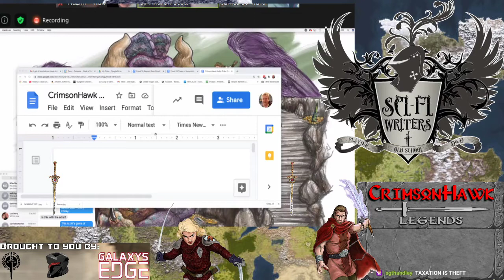CrimsonHawk Adventures ep25: Giants Fare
The boys are at it again after recovering Werdna from his surprise incarceration. Drohn had fallen to his fate in the last episode so the Church sends an unorthodox warrior to take his place.